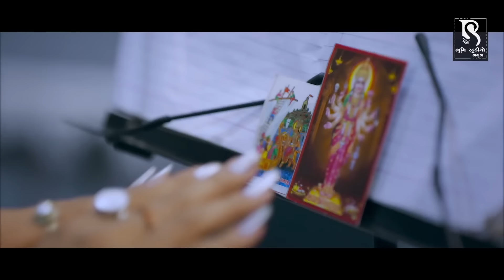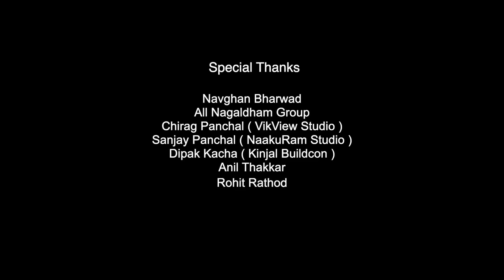Mari Mata Ek Dado Evo Lavshe (Full VIDEO) | Latest Gujarati Hit Song | Khushbu Panchal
Singer :- Khushbu Panchal ( Versatile Singer )
Artist :- Vijay Desai, Yashvi Patel
D.O.P. :- Vishal Bhaguda
Editor-Di :- Ravi Sachdev
Makeup :- Nidhi - Nayna Ben
Author :- Vishal Bhaguda, RamBhai Bhaguda
Director - Concept :- Vikram Panchal
Co-Producer :- Vaishali Mataji
Producer :- Bhim Ahir
Label :- Bhumi Studio Bhaguda
Special Thanks :- Navghan Bharwad ( Nagaldham Group ), Chirag Panchal ( VikView Studio ), Sanjay Panchal( NaakuRam Studio ), Anil Thakor, Rohit Rathod, Amit Barot, Pintu Bhai...